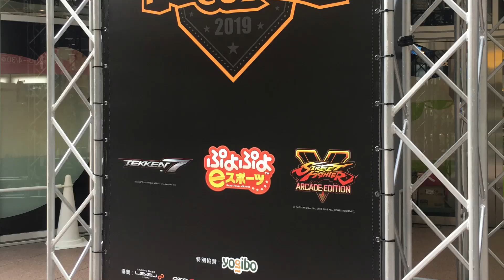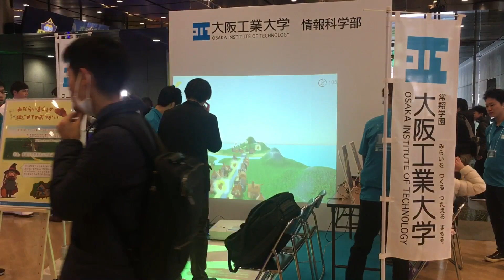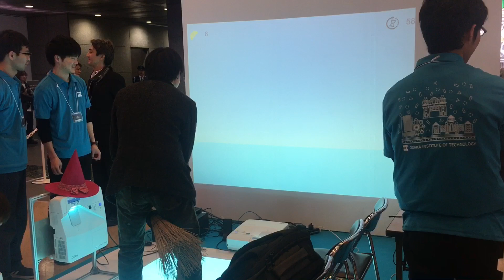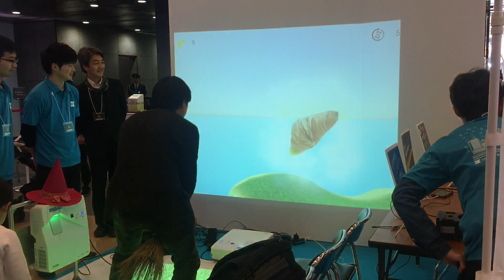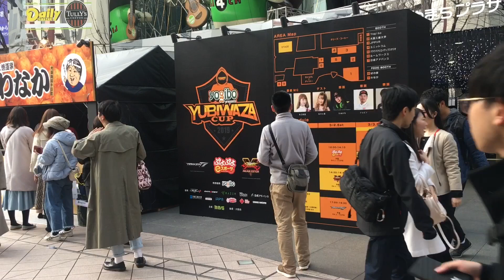YUBIWAZA CUP 2019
いてきた！
余裕の一回戦敗北（ばく。

イベントスタッフも理解ある人多くてスムーズだった（そうゆうの大事よね。
休憩スペースも有ったりでまったり出来る空間も用意しててすげーいいイベントだなオモタ。